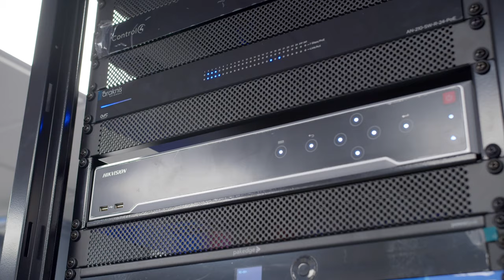HUGE 42u ALDERLEY EDGE Rack Walkthrough With Rich From Art of Smart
Join Rich in our rack build lab as he walks you through this massive AV Rack for our Alderley Edge project!

00:00 - Intro
00:09 - Video/project overview with Rich
00:35 - Rack design vs reality
00:55 - Rack build lab and Kieran
01:30 - Cable anaconda
02:00 - No router and main switches/network
02:20 - Rack room and 3D Render
03:00 - Control4 CA10 Processor
03:30 - Control4 EA5
03:53 - Araknis AN-210 Switch
04:06 - Hikvision CCTV system - 16 channel NVR
04:25 - Vented mesh blank panel
04:42 - Pakedge PDU
05:15 - AOS Solid Blank
05:29 - Source shelf for Sky boxes and others
06:05 - PulseEight neo:X matrix 10x10 input/output
06:35 - PulseEight ProAudio 1632 DSP Audio Matrix
07:25 - Triad 8 Zone 16 Channel amplifiers
08:19 - Triad 700 Watt Rack Amp and Anthem MXR 740 AVR
08:42 - APC UPS (Battery Back-up)
09:04 - Back of the rack Control4 CA10 Processor Reverse
09:42 - Control4 CA10 Processor Reverse
10:09 - Lacing bars and cable trays
10:50 - Araknis switch reverse and LAG network
11:20 - Hikvision CCTV NVR Reverse
11:33 - Pakedge PDU Reverse and humidity sensor
12:32 - Source shelf cables Reverse
12:48 - CAT6-A cables and Video Matrix Reverse
13:21 - Simper and asset tag management
13:43 - (Candy sticks) RCA connectors to AMPs
14:07 - UPS Reverse and cable anaconda
14:35 - Closing throughts and outro